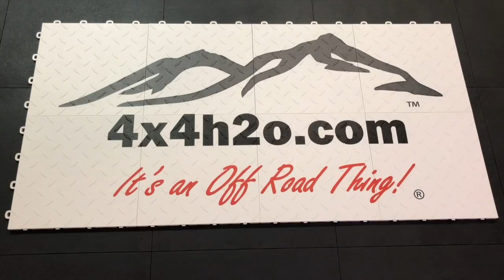ModuTile Floor Graphics on Interlocking Floor Tile installation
This video shows a Custom Logo Floor Graphics on ModuTile Interlocking Floor Tiles. It is easy to assemble, and install. Floor graphics are great for trade show flooring, and business showroom displays. The logo was applied on a Diamond Top Interlocking Floor Tile.